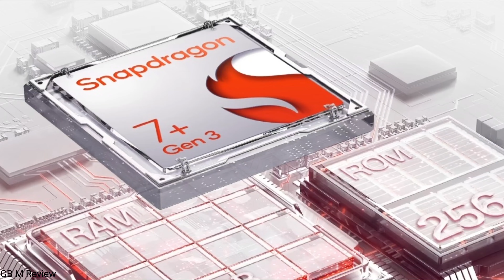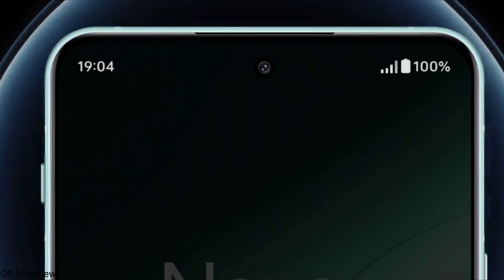OnePlus Nord 4, Details In Manipuri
The OnePlus Nord 4 is anticipated as the next addition to OnePlus's popular Nord series, known for offering premium features at a mid-range price point. While official details about the Nord 4 haven't been released, expectations are high based on the success of its predecessors.

Expected Features and Specifications
Display: The Nord 4 is likely to feature a high refresh rate AMOLED display, potentially 120Hz, for smooth scrolling and an immersive viewing experience. The screen size might remain in the 6.4 to 6.6-inch range, similar to previous models.

Performance: Powered by a Snapdragon processor, possibly from the 7 or 8 series, the Nord 4 should deliver strong performance suitable for gaming, multitasking, and everyday tasks. It could come with 8GB or 12GB of RAM and storage options starting at 128GB.

Camera System: OnePlus is expected to continue its focus on camera quality. The Nord 4 might feature a versatile quad-camera setup with improvements in low-light performance, AI enhancements, and higher megapixel counts, possibly with a 50MP or 64MP main sensor.

Battery and Charging: Battery life is a key factor for Nord users. The Nord 4 is expected to come with a 4,500 to 5,000 mAh battery and support for fast charging, potentially up to 80W or even 100W, ensuring quick top-ups.

Software: Running on OxygenOS based on Android 13 or 14, the Nord 4 will likely offer a clean, fast, and customizable software experience with minimal bloatware and regular updates.

Design
The design of the Nord 4 might feature a sleek, minimalist look with high-quality materials. OnePlus could introduce new color options while maintaining the iconic matte finish and slim profile.

As a mid-range device, the Nord 4 is expected to be competitively priced, likely between $350 and $450, making it an attractive option for budget-conscious consumers looking for flagship-level features. The launch is expected in late 2024, with availability in key markets such as India, Europe, and North America.

Overall, the OnePlus Nord 4 is poised to continue the brand's legacy of delivering high-quality smartphones at a reasonable price, appealing to users who want top-tier specs without breaking the bank.

Hi Everyone,
This Is GORBACHOV your channel Host.

Eina Channel asida anouba amadi kanaba potlamsing Unboxing taoba review taoba amadi utpaga loinana mayamgi Entertainment gi damakta video semjabni mayamna support taobiyu.
Mayamgi support yaodana Channel asi mapung faba oithoktabni.

Matam matamgi video sing yamna thuna thagatnaba hontnajage.

Thanks
I love and respect your supports
Once again thanks for your Supports